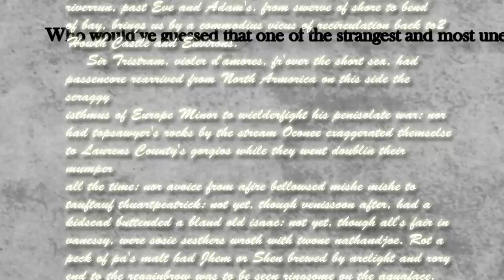Reading the lyrics to 'Friday'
Please bear with me as I read the lyrics to 'Friday', by Rebecca Black.